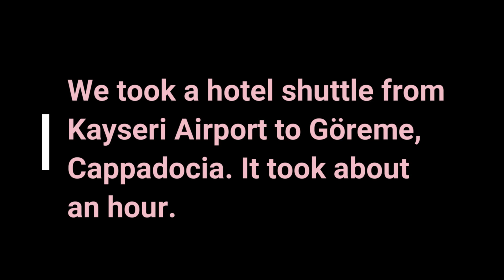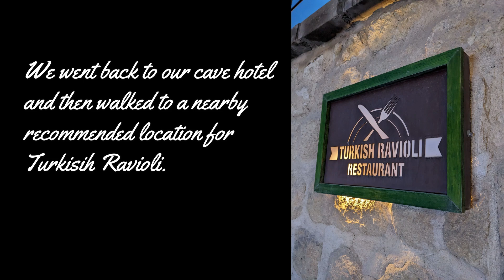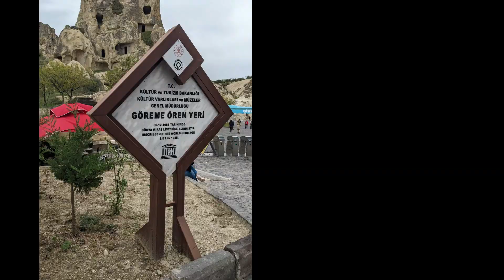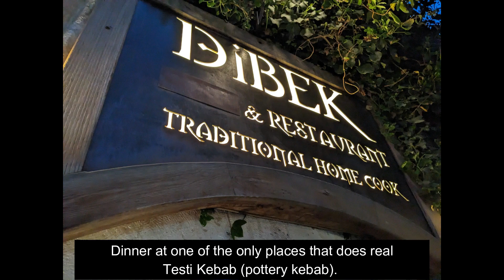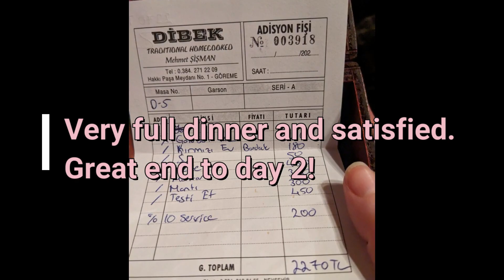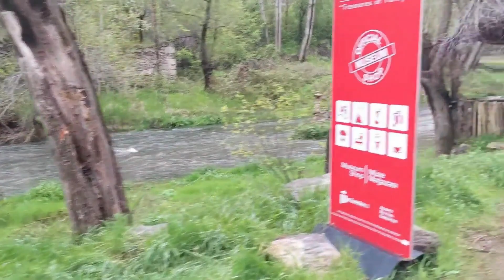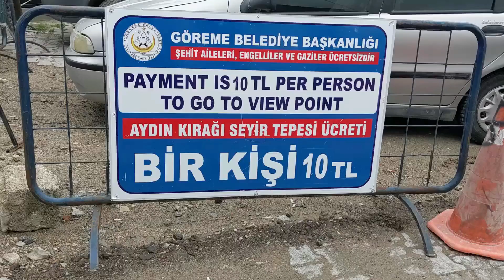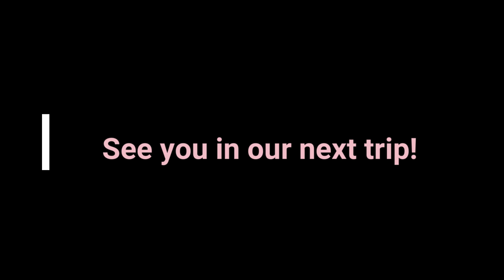Turkey Travel Vlog Part 2 | Cappadocia | Cave Hotels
Here is my part 2 Turkey Vlog and it follows us during the 3-4 days that we stayed in a Cave Hotel! We loved the city and the hospitality. Also look at Part 1, which is our 4-5 days in Istanbul.

Activities include:
ATV/Quad around 3 different valleys
Carpet factory and trying our hand at making carpet
Pottery workshop and our attempts at making pieces
Goreme Open air museum
Selime Cathedral
Ihlara Valley for hiking
Dibek for authentic testi kebab
Many many wonderful Turkish breakfast spreads!

I get free access to Priority Pass locations with my credit card. If you are interested you can get bonus points with my link!
Priority Pass membership to visit certain airport lounges come with my following credit card:

dog poop bags
puppy wipes
puppy bags
wellness puppy bites
merrick power bites

not affect your purchase; a small percentage of the sale may go to the
person who generated the link and who influenced the sale of the item.